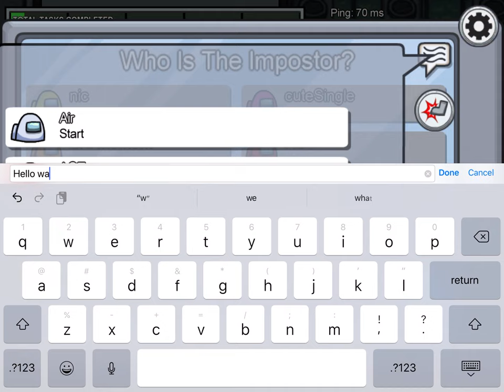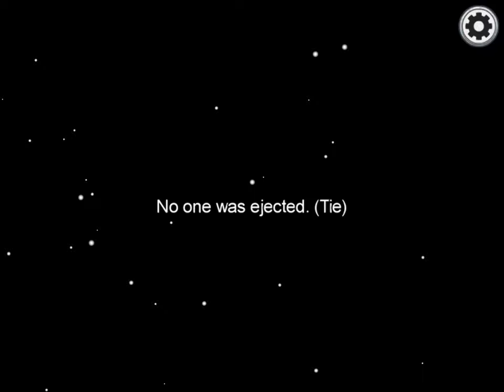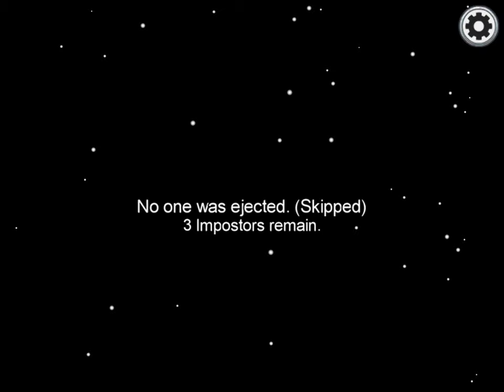I played umung us and it was fun